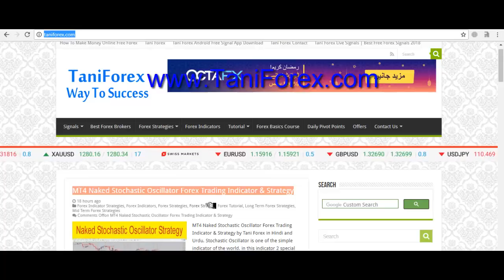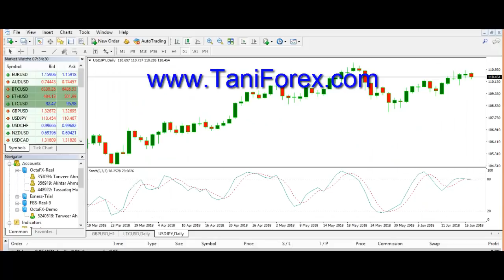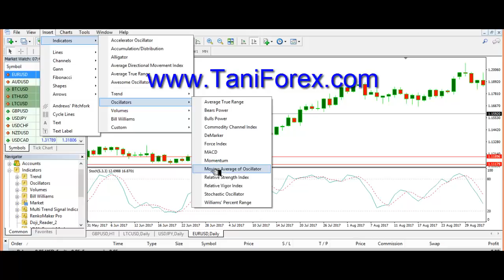MT4 Naked Stochastic Oscillator Forex Trading Indicator And Strategy by Tani Forex In Urdu & Hindi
Stochastic Oscillator one of the best and simple Forex trading of the world. Download this indicator Free in just one click. all information about this Forex Meta trader 4 ( MT4 ) Stochastic Oscillator Indicator in Urdu and Hindi by Tani Forex.